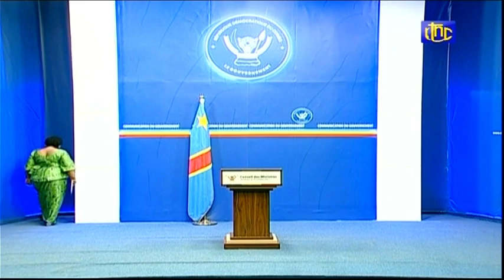🔴RDC : SUIVEZ LE COMPTE RENDU DE LA 25e REUNION DE CONSEIL DES MINISTRES